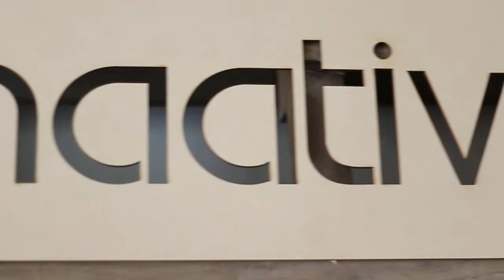Naative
James Taylor (Not THE James Taylor, but still)
Brandon Robinson (From the Swiss Family)
Quin Stevenson (Medicine Woman aka. Quinston Churchill)